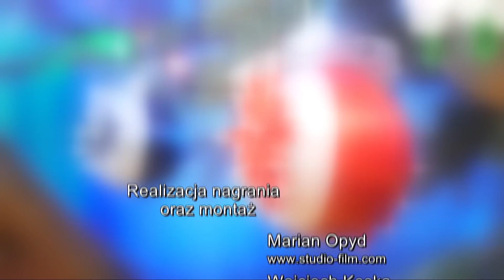Koncert Zespołu MŁODE GORCE I GORCE-(live). Kamienica 2018 - Pastorałki i kolędy